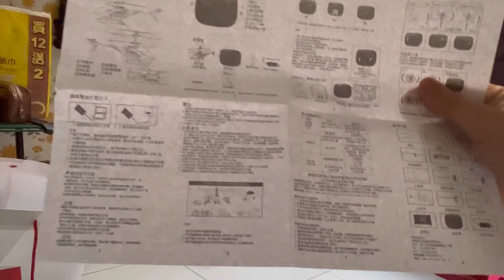Birthday gift sa anak..mas naenjoy ng mama😁birthdaygift